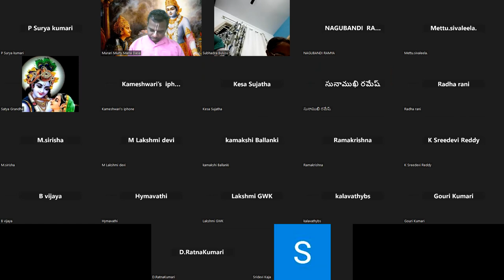Prayers to Lord by Jambudvipa Residents | జంబూద్వీపవాసుల ప్రార్ధనలు | SB 5.18.13 to SB 5.18.19